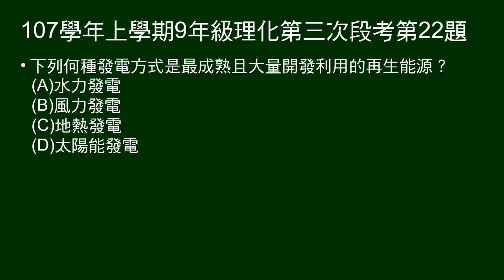107學年上9年級理化三段第22題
問何種發電方式是最成熟且大量開發利用的再生能源？